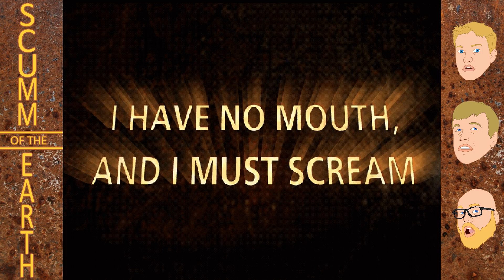IHNMAIMS Episode 1 (SOTE Reupload)